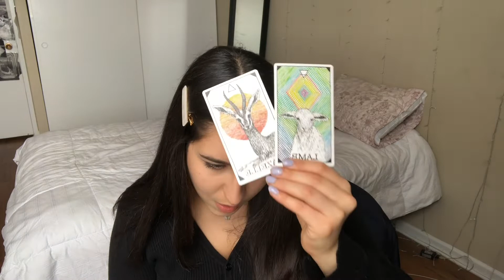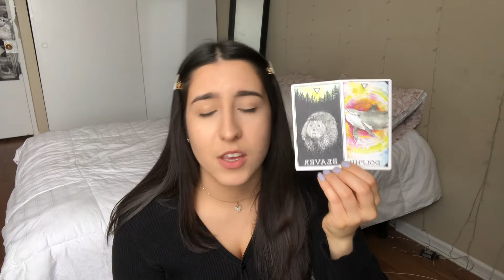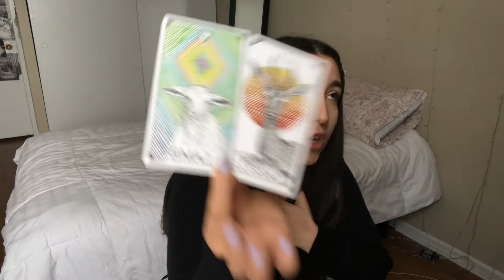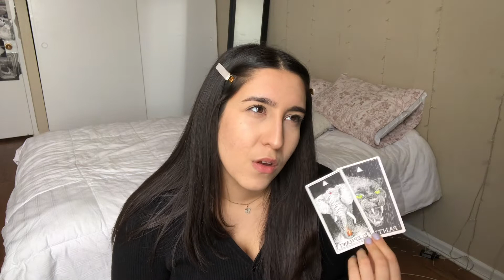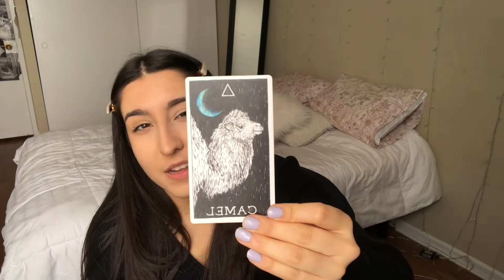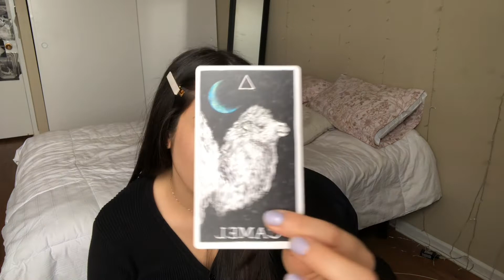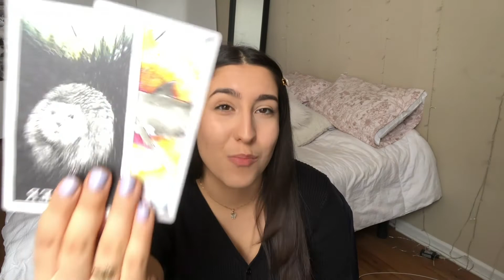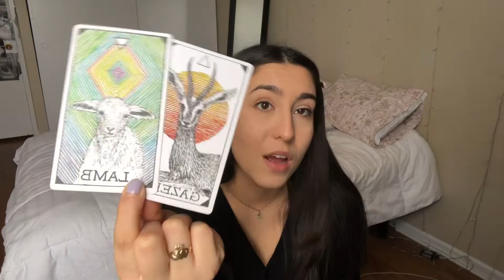LEO MONTHLY: they're coming to snatch your crown, so now you must take the throne.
Hello!
Heuristique by definition is “encouraging a person to learn, discover, understand or solve problems in their own way.” This platform is meant for YOU! We hope the content we produce helps you in your own journey in whatever way works best for you. Thank you for your support and kindness. We always appreciate it.
Love,
Julia & Nico